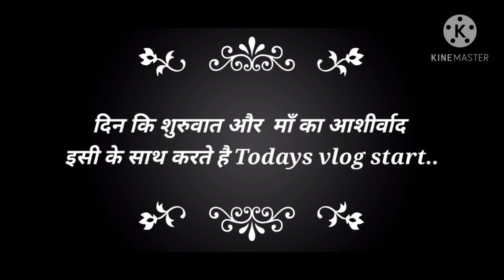Indore to Rajasthan - 🔥 jaisalmer 🔥 fort 🔥lake 🔥 vlog 🔥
Jaisalmer city , gadisar lake , bada bagh , jaisalmer fort Tour guide.

jaisalmer city एक बहुत ही खूबसूरत शहर है पूरे शहर के बिचो बीच एक किला livingfortofindia जिसे जीवित किले के नाम से भी जाना जाता है जहा पर ३००० लोग वर्तमना में जीवन यापन कर रहे है और साथ में अपना व्यवसाय भी किले कि खूबसूरती उसमे घूमने के बाद ही पता चल पाती है इस शहर में पूरा एक दिन आराम से घूम सकते है किले के अलावा भी यह एक तालाब है और बड़ा बाग़ जैसी historical place.. हम लोगो के पास ज्यदा समय नहीं होने के कारण यहां k ढलते सूरज को देखना चूट गया परन्तु आप जब भी जाओ पूरा दिन रुक कर जरूर आना ।।

Route :- indore - ratlam - mandsore - shri sawariya seth ji - udaipur - nathdwara - Ramdevra - sam sand dunes - jaisalmer

Comming soon vlog :- Jodhpur 🔥🔥

Rajasthan trip series